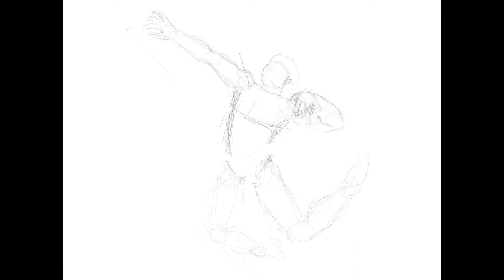Procreate: Volleyball Spike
Hi! This is my first time using Procreate on the iPad Pro.

Apps used:
Procreate
iMovie